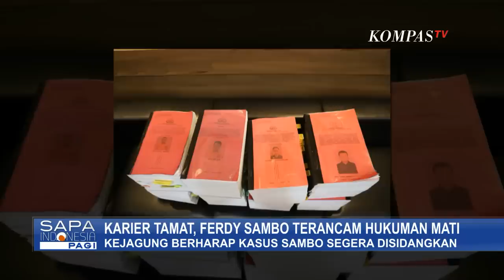Karier Tamat, Ferdy Sambo Terancam Hukuman Mati karena Pasal Berlapis di Kasus Pembunuhan Brigadir J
JAKARTA, KOMPAS.TV - Tamat sudah karier Ferdy Sambo di Institusi Polri.

Hal ini setelah Polri resmi menolak banding atas pemecatannya dari Polri buntut kasus pembunuhan Brigadir Yosua.

Polri pun mengetuk palu dan memutuskan menolak permohonan banding Ferdy Sambo terkait pemecatannya sebagai polisi.

Ferdy Sambo pun dipecat secara tidak hormat dari Korps Bhayangkara.

Dalam kasus pembunuhan berencana terhadap Brigadir Yosua, Ferdy sambo dijerat dengan pasal 340 KUHP Subsider pasal 338, juncto pasal 55 juncto 56 KUHP dengan dijeratnya dengan pasal pembunuhan berencana, Ferdy Sambo pun terancam hukuman mati atau penjara seumur hidup atau minimal 20 tahun penjara.

Sementara itu, Kejaksaan Agung telah meneriman 12 berkas pembunuhan brigadir yosua.

Sebanyak 12 berkas perkara telah diterima dengan rincian 5 berkas menyangkut pasal 338 dan 340 dan 7 berkas "obstruction of justice".

Kejagung terus berharap berkas kasus pembunuhan Yosua segera dinyatakan lengkap dan segera disidangkan.

Hingga kini publik masih menunggu kasus pembunuhan berencana Brigadir Yosua ini bisa segera dipersidangkan, agar kasus pembunuhan yang menyedot banyak perhatian dari masyarakat ini bisa segera dibuktikan di persidangan.